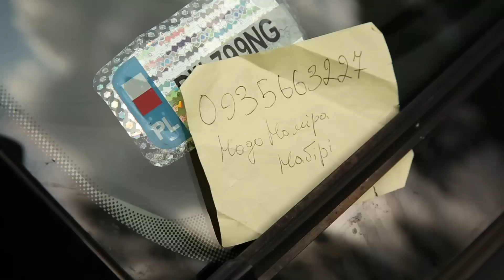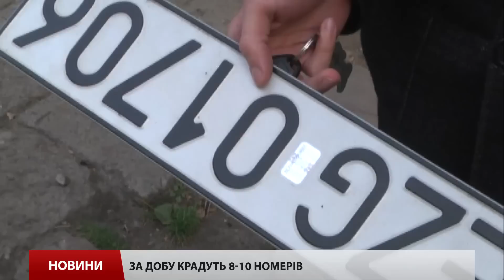За добу у Львові десяток машин залишають без номерних знаків